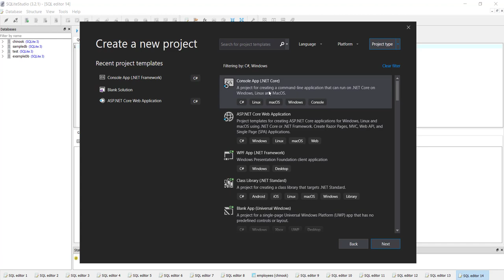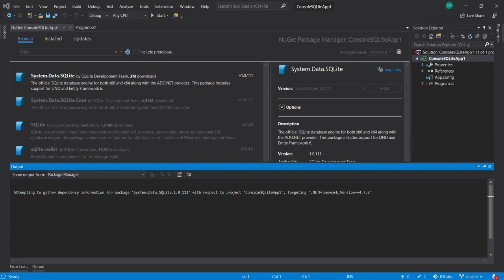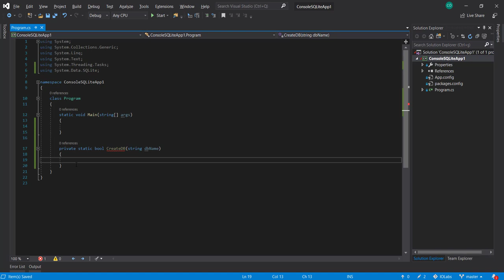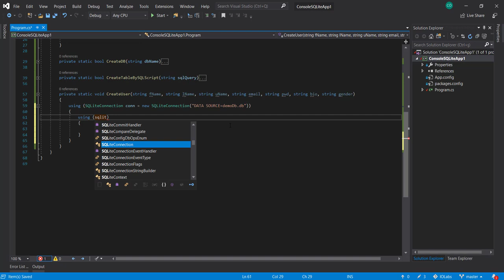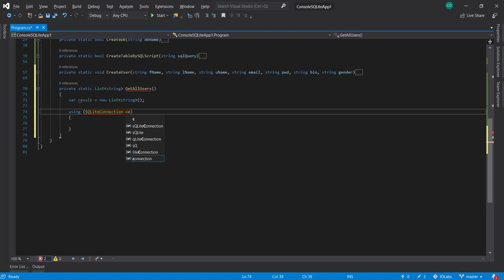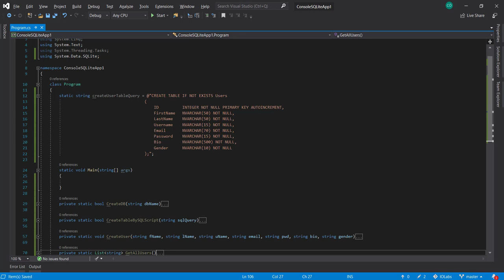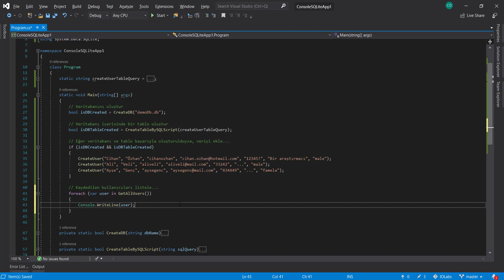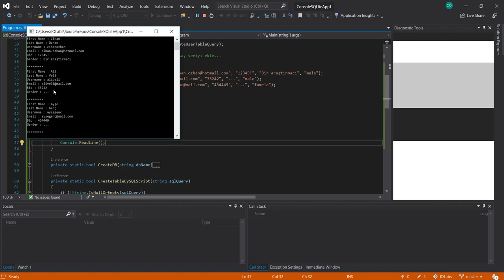C# ve SQLite ile Veritabanı Programlama